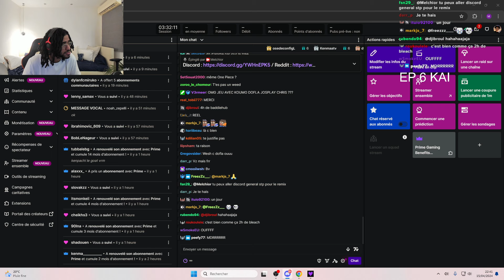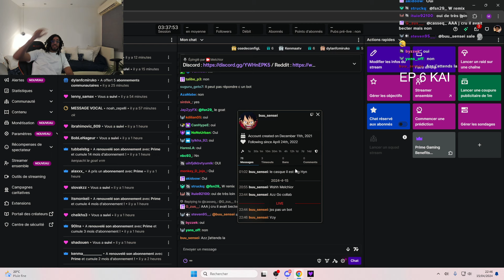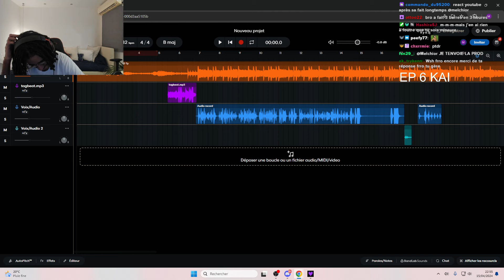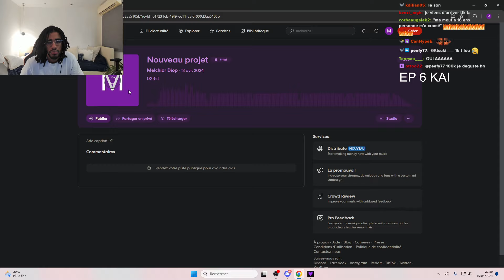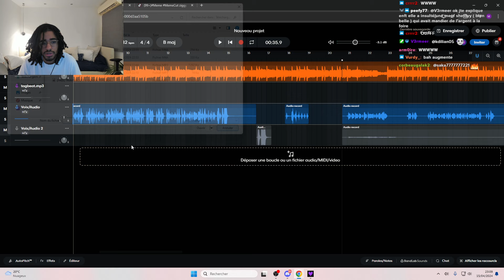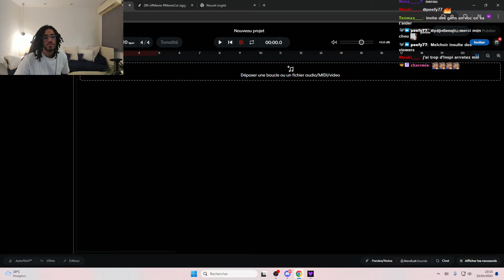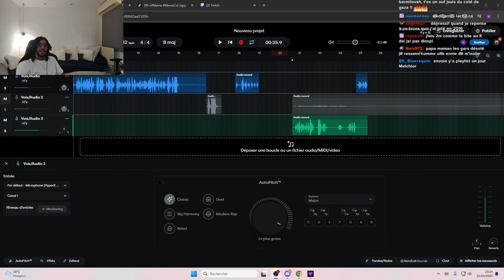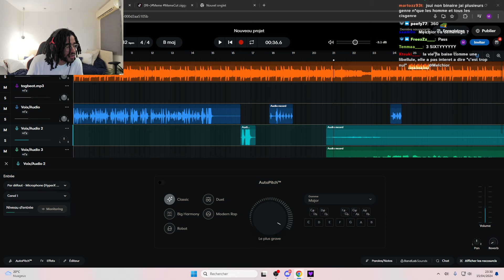Melchior va devenir rappeur ?